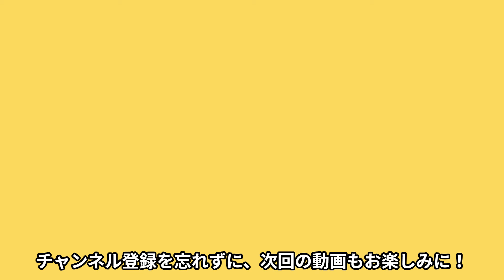【夫婦円満のコツ】結婚生活で忘れてはいけない大事なこと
「【夫婦円満のコツ】結婚生活で忘れてはいけない大事なこと」のビデオでは、結婚生活を円満に保つための重要なポイントを紹介します。効果的なコミュニケーション、共感の重要性、信頼関係の構築、そして互いに成長し続けるための具体的なアドバイスを提供します。

・Audible（Amazonオーディオブック）

★おすすめ★
・好きな人を沼らせる恋愛心理テクニック: 最強の恋愛心理術50選

・サナトクマラの奇跡の魔法で、あなたは負の感情から解き放たれ覚醒する!